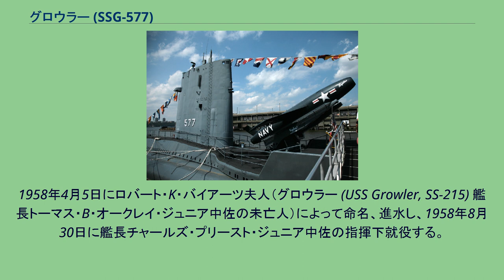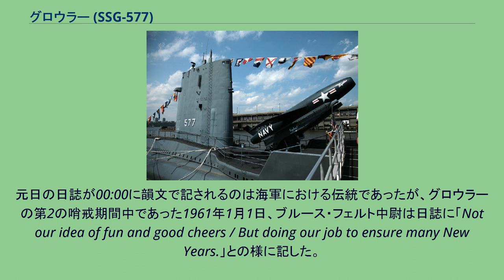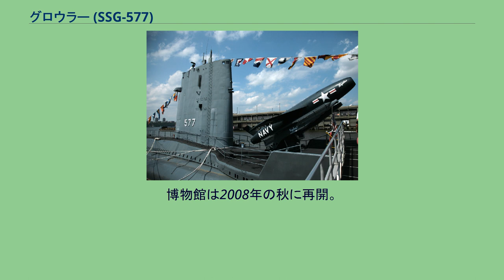グロウラー (SSG-577)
グロウラー (USS Growler, SSG-577) は、アメリカ海軍の潜水艦。
グレイバック級潜水艦の2番艦。
艦名はオオクチバスに因んで命名された。
グロウラーは1955年2月15日にメイン州キタリーのポーツマス海軍造船所で起工した。
1958年4月5日にロバート・K・バイアーツ夫人（グロウラー (USS Growler, SS-215) 艦長トーマス・B・オークレイ・ジュニア中佐の未亡人）によって命名、進水し、1958年8月30日に艦長チャールズ・プリースト・ジュニア中佐の指揮下就役する。
東海岸での訓練演習後、グロウラーは南へ向けて整調巡航に出航、1959年2月19日にプエルトリコのルーズベルト・ローズ海軍基地に到着する。
ポーツマスに短期間戻った後、3月にカリブ海でレギュラス・ミサイルの発射訓練を行う。
グロウラーはフロリダ州フォートラウンデールおよびコネチカット州ニューロンドンを経由して4月19日にポーツマスに帰還した。
その後グロウラーはバージニア州ノーフォーク、フロリダ州キーウェスト、パナマ運河を経由して太平洋に向かい、9月7日に真珠湾に到着、第12潜水艦隊の旗艦となる。
真珠湾では様々な戦闘訓練および水雷訓練に参加し、同様にミサイル発射訓練を行った後、最初の戦略抑止哨戒に出航した。
この任務は1960年3月12日から5月17日まで行われ、グロウラーは核弾頭を装備したレギュラス ミサイルを満載し、秘密裏に行動した。
彼らの哨戒は2ヶ月以上に延長されることもあり、昼夜通して潜航することを要求された。
最初は原子力弾道ミサイル潜水艦と比較して困難なものとは見なされなかったが、はるかに小型の通常動力潜水艦の乗組員にとっては負担となった。
元日の日誌が00:00に韻文で記されるのは海軍における伝統であったが、グロウラーの第2の哨戒期間中であった1961年1月1日、ブルース・フェルト中尉は日誌に「Not our idea of fun and good cheers / But doing our job to ensure many New Years.」との様に記した。
1960年5月から1963年12月までグロウラーは9度の哨戒任務を完了した。
そのうちの第4回目は日本の横須賀海軍施設で1962年4月24日に完了し、海軍はその最新兵器を展示した。
グロウラーはカリフォルニア州メア・アイランドへ帰還し1964年5月25日に退役、予備役状態に置かれる。
ワシントン州ブレマートンのピュージェット・サウンド海軍造船所、予備役艦艇保管施設に移動され、1980年8月1日に除籍された。
グロウラーは標的艦として海没処分される予定であったが、1988年8月8日に下院議会はグロウラーをザカリー・フィッシャー（イントレピッド海上航空宇宙博物館の艦長）に与えることを議決した。
グロウラーはブルックリンに牽引され、イントレピッド海上航空宇宙博物館で展示するための修理が行われた。
しかしながら、さび付いた船体で発見された穴は問題を複雑にし、その修理費用は100万ドルに上った。
博物館は2008年の秋に再開。
現在は左舷のレギュラス・ミサイルを展開した状態で展示・公開されている。